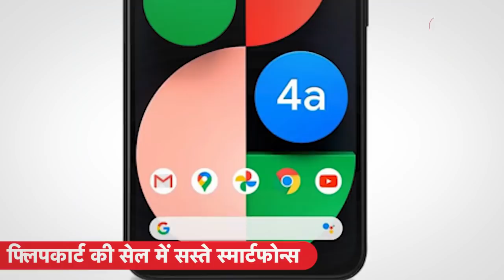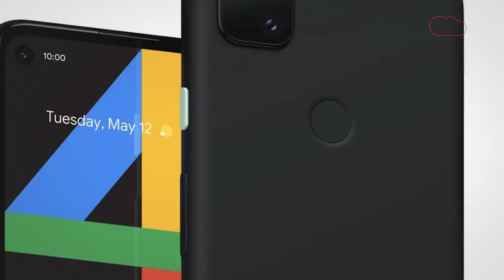Flipkart की सेल में iPhone 12, Samsung समेत इन स्मार्टफोन्स पर बंपर डिस्काउंट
स्मार्टफोन्स का मार्केट तेजी से बदल रहा है अगर आप भी कोई नया स्मार्टफोन खरीदने की प्लानिंग कर रहे हैं तो ये वीडियो आपके लिए है... Flipkart पर इन दिनों Electronics Sale चल रही है... ये सेल 31 जनवरी तक चलेगी. इसमें आप कई स्मार्टफोन्स पर बेहतरीन ऑफर का फायदा उठा सकते हैं... सेल में कस्टमर्स को एक्सचेंज ऑफर और नो-कॉस्ट EMI जैसे ऑप्शन भी दिए जा रहे हैं... देखें वीडियो...